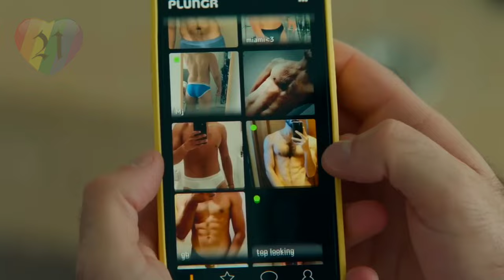Down Low — New Gay Film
Pelangi 21 : Down Low gay movie, Down Low trailer, Lukas Gage, Zachary Quinto, movie recap, movie review, film recap, gay short film, gay love story, trailer gay, gay film, gay movies, gay series, gay storyline, filme gay, cine gay, sexo gay, full gay movie, gay couples, gay reality show, gay web series, gay tv show, gay tv series, gay pelicula,

New Gay Movies 2023 : Lie With Me, Punch, Horseplay, Humo Bajo de Agua, The Inspection, In from the Side, Strange Way of Life, Our Son, Concerned Citizen, Sublime, The Blue Caftan, Wham documentary, The Lake Season 2, All Man The International Male Story, Unidentified Objects, Hotel Milano, The Neighbor, Perfil Falso, Fake Profile, Glamorous Netflix series, Kokomo City, Every Body documentary, Cassandro film 2023, Femme, Amazon With Love, Filho da Mãe/Son Of A Mother, Of An Age film, Verdades Secretas, Swallowed, Goodbye Mother, Passages, Big Boys, Heartstopper season 2, Golden Delicious, Arrête avec tes mensonges, Eismayer gay movie, In Bed gay film, Maestro in Blue, Shadow & Bone, Mare Fuori Season 3, The Sea Beyond, Class Netflix, Elite Season 7, Knock at the Cabin, Welcome to Eden, Wolf Pack, 911 Lone Star Season 4, Aristotle and Dante Discover the Secrets of the Universe, Three Nights a Week, Waking Up Dead, The Way Out, Summoning Sylvia, Phantom Project, Norwegian Dream, Love Without Fear, The Eight Mountains, Burning Days, In Our Blood, Prisma, Winter Boy, Please Baby Please, Hablame de ti, Love in Country, The Whale, Fireworks, stranizza d'amuri gay, All of Us Strangers, school gay love story video, movie based on gay love, most emotional gay love story, movie recap romance gay, love is love short film cute gay love story, bl short film love story, movies with gay characters, gay love story new video, gay love at first sight stories, gay dramas to watch on youtube, gay pride short film, lgbtq love short films,